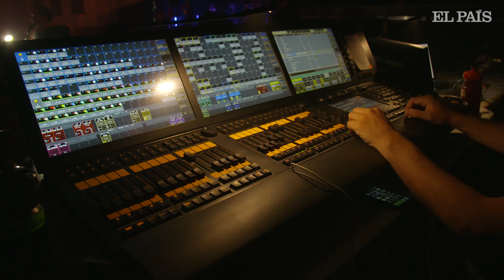'GHOST, EL MUSICAL', así se adapta una PELÍCULA al TEATRO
'Ghost, el musical' se estrena en septiembre en Madrid y EL PAÍS ha acudido a uno de los ensayos para ver como se preparan la adaptación de la película al teatro. Una producción original dirigida por Federico Bellone llena de trucos de ilusionismo con Cristina Llorente interpretando a Molly, Roger Berruezo en el personaje de Sam, Christian Sánchez como Carl y Ela Ruiz dando vida a Oda Mae.